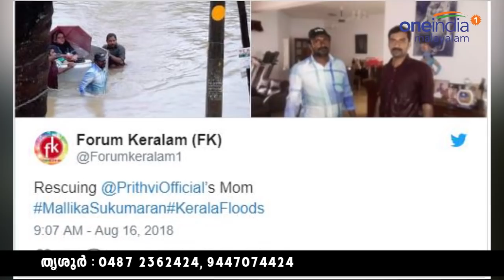നടി മല്ലികാ സുകുമാരനെ രക്ഷപ്പെടുത്തി! | Kerala Floods 2018 | Oneindia Malayalam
Mallika sukumaran rescued from rain
സംസ്ഥാനത്തെ ദുരിതപ്പെയ്ത്ത് തുടരുകയാണ്. നിരവധി പേരാണ് ദുരിതാശ്വാസ കാമ്പുകളില്‍ കഴിയുന്നത്. തിരുവനന്തപുരത്ത് മഴ ശക്തമായതോടെ നടി മല്ലികാ സുകുമാരനേയും വീട്ടില്‍ നിന്ന് രക്ഷിച്ചു.